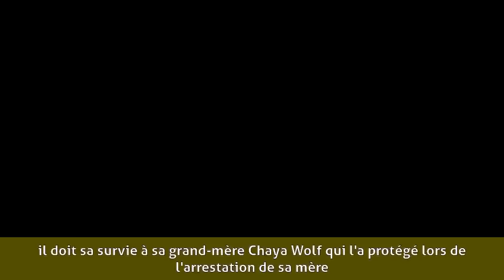Sami Frey - Biographie